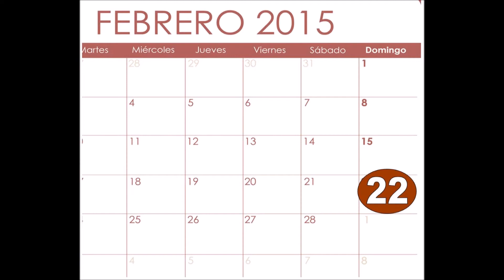CANTO A DIOS POR LA PATRIA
Cena Concierto benefico en favor del Ministerio de Formación Cristiana de la Niñez. Calle 4 # 95 Ensanche Libertad Santiago, R.D.